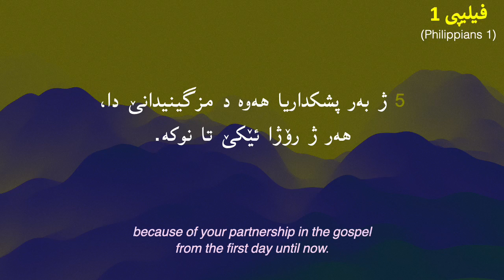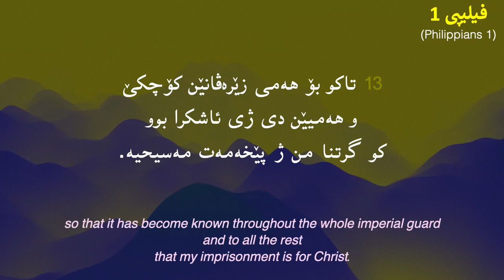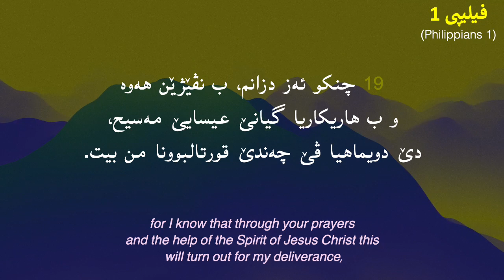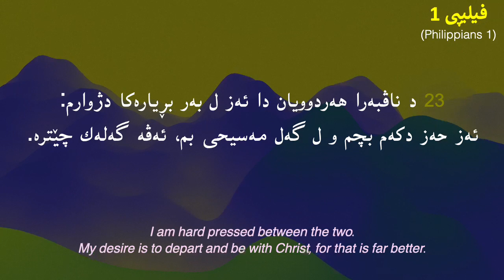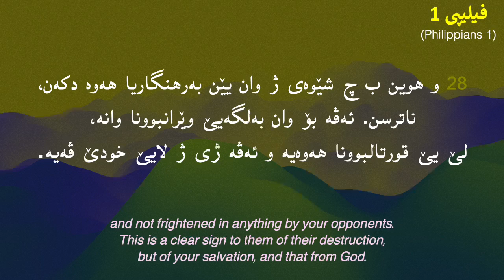فیلیپی 1(Philippians 1)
1 فیلیپی